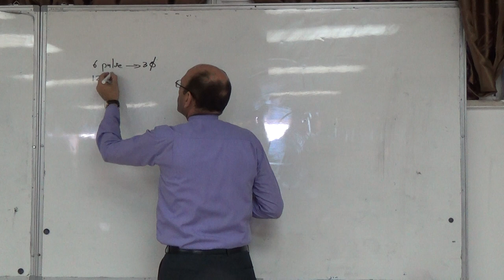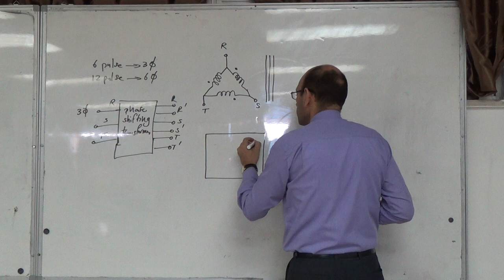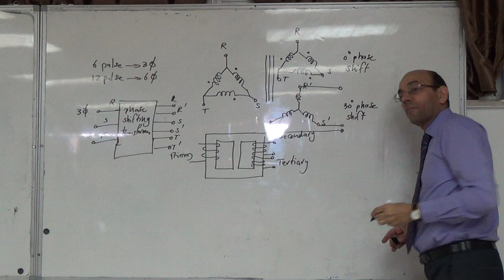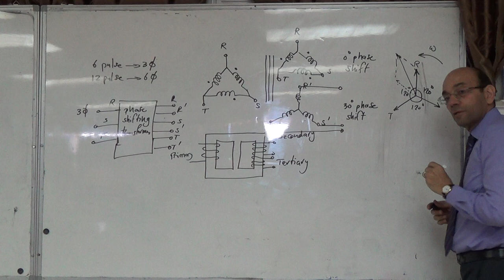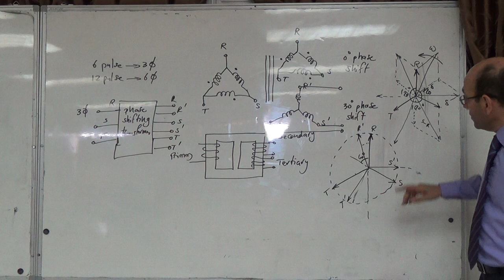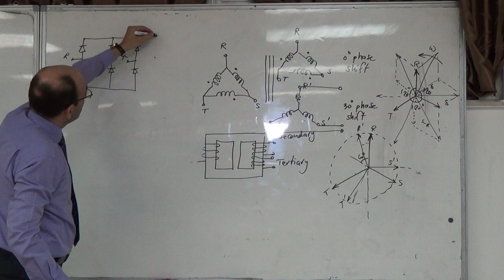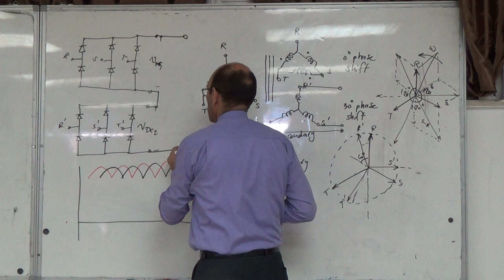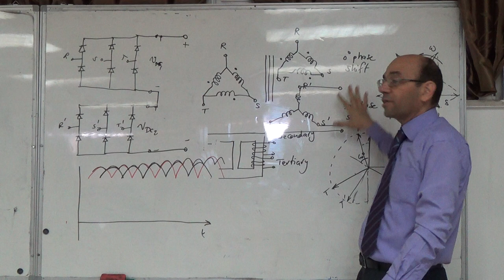12 p: Twelve pulse uncontrolled rectifier, 12/10/2014